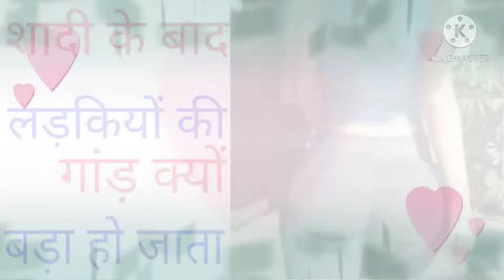llशादी_के_बाद_लड़की_की_गांड_कयों_फूल_जाती_है ll और कमर चौड़ी हो जाती हैं ll